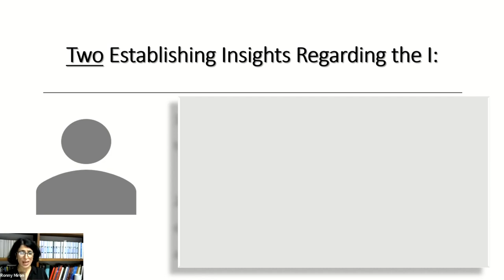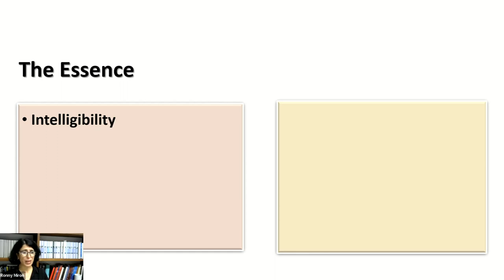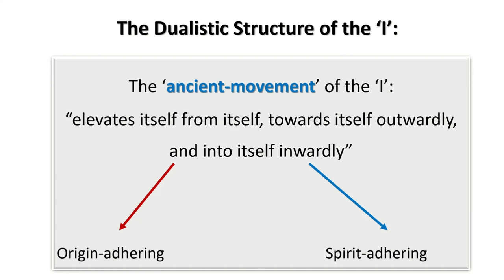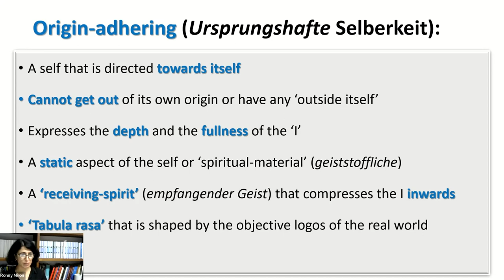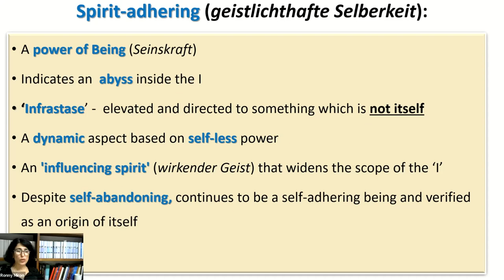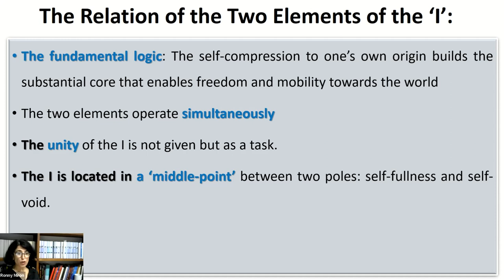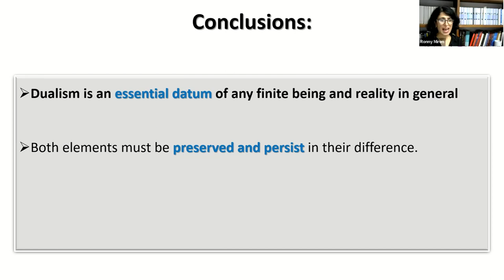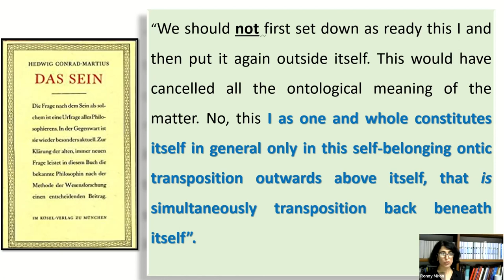Hedwig Conrad-Martius: Questions of Being and Phenomenology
A panel discussion on the life and work of 20th century German phenomenologist Hedwig Conrad-Martius. Joined by panelists Simona Bertolini, University of Parma, Irene Breuer, University of Wuppertal, Ronny Miron, Bar-Ilan Univeristy, and moderated by Antonio Calcagno, King’s University College at Western University.